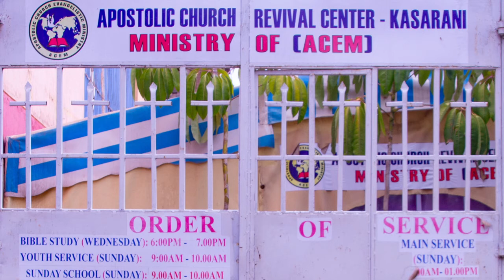BREAKING CHAINS AND BARRIERS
Preaching by Rev, Justus Olacho. Deuteronomy 28:1-28 and Isaiah 5